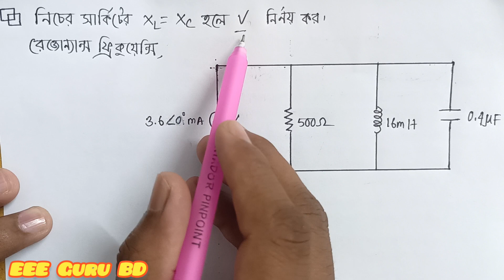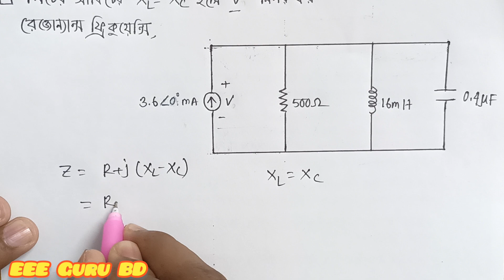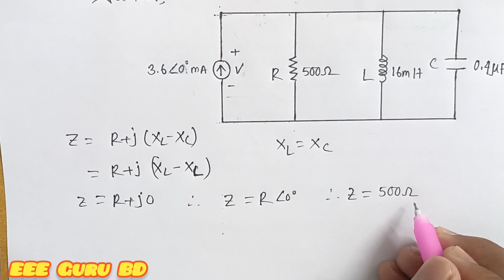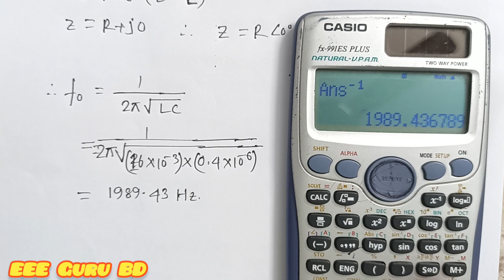CPGCBL-SAE-2023 || প্রশ্ন সমাধান || Part-03